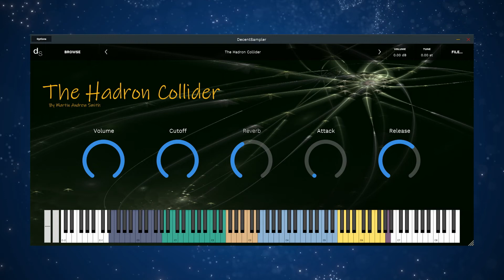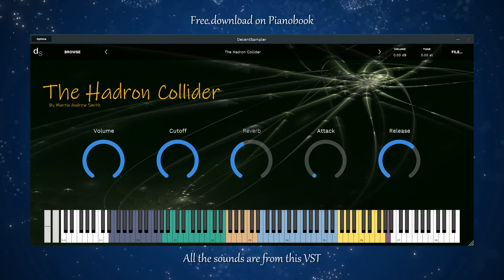Free download - The Hadron Collider | VST Plugin | Amazing Soundscapes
Instrument Name: The Hadron Collider
VST Plugin with Amazing Soundscapes
Sampler: Martin A Smith

The Story:
I have always been fascinated with the universe and the Biblical story of the third Heaven.
The Large Hadron Collider caught my interest when I heard about it in 2008,  it's the world’s largest and most powerful particle accelerator.
It first started up on 10 September 2008 and remains the latest addition to CERN’s accelerator complex.
The LHC consists of a 27-kilometer ring of superconducting magnets with a number of accelerating structures to boost the energy of the particles along the way.

When I heard about the sound of the Higgs Boson particle, my first thought was to investigate the sound and listen for any interesting elements, in reality, there wasn’t much to the sound recording at all other than a lot of hissing and a slightly detectable tone, this tone was known as the God particle by the scientists.
The challenge for me from the beginning was how many sounds could I create from this single sample, So with a cup of coffee to awaken my senses the work began, I started by amplifying the sound and then worked on the samples in my Cubase DAW to try and discover a more hidden sound within the original, I made various samples, and put some of them through the Cube VST and changed the LFOs, and on some of the lowest samples notes, I made most of the changes with the stock FX plug-ins in my cubase DAW and then added some time stretch, changed the pitch on some samples and then used EQ to limit some of the Hi frequencies and mastered the final mix in with a little compression.
A day later I was listening to the fruits of my work and realized that there wasn’t much musical tone to the vst instrument so I added some notes from my old Ernst Krauss Berlin upright piano and the result was a much more useful add-on to the music studio.

You will find on the lower keys colored Gray the main sound derived from the original sample with all the hidden elements found.

The next keys up the keyboard are colored an odd green something, these play the drones created by the low strings of my Ernst Krauss piano and then the samples from my Higgs particle sound with added sound design elements, and if you keep the note pressed the evolving drone will start its journey for you.

Moving further up the keyboard you come to the pale orange colored notes, these are the results from the samples manipulated in Cubase with the stock FX such as morph, EQ, Replica, delay, and time stretch.

On the blue keys, you will find a thin-sounding space piano that allows you to add melody to the equation

Yellow keys play the angelic hi notes created from the sample, this was an accidental discovery when I was trying anything and everything with all sorts of FX and plug-ins.

Finally, the single purple solo note is the original sample of the Higgs particle that was discovered.

My VST (The Hadron collider was born on 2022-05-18).
I hope you all have fun with this and let me know your thoughts!